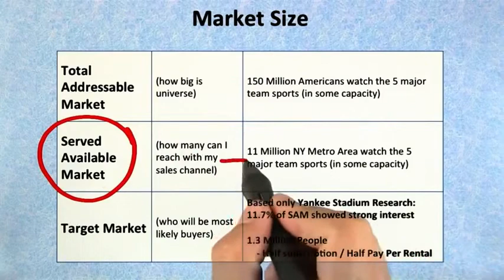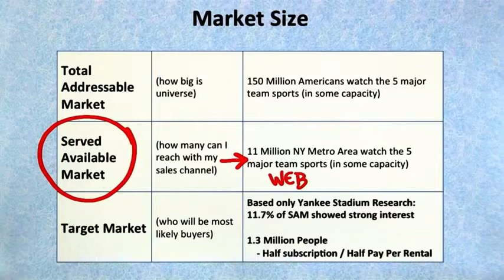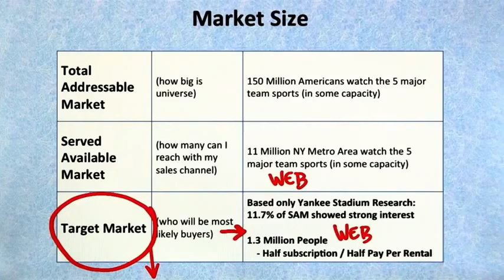B2 15 JerseySquare Market Size